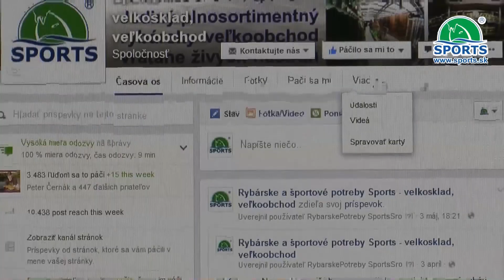Cestovná absorpčná chladnička pre rybárov, chatárov, oudoor ľudí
Povinnou výbavou každého rybára, chatára a outdoor nadšenca je cestovná chladnička. Kde by ste si inak uskladnili potraviny a nápoje (nielen) v horúcom počasí?

Absorpačná chladnička je určená pre udržiavanie potravín v chladnom stave pri dlhšom pobyte mimo domova. Spoľahlivo chladí aj pri vysokých vonkajších teplotách. Prenosnú chladničku je možné pripojiť k el. sieti, batérii alebo LPG fľaši, plnenej propánom alebo propán-butánom.